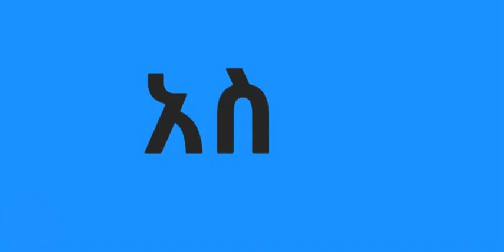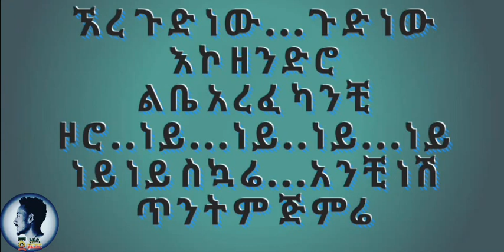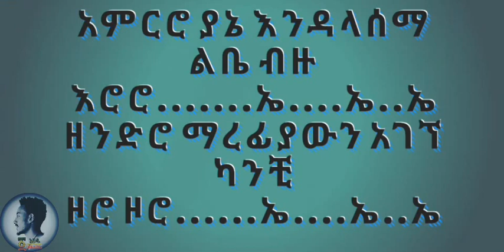Myko ft Asge | Akukulu አኩኩሉ | Music lyrics by ፩አሀዱLYRICS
New Ethiopian Music 2019 Michael Melaku (Myko) ft Asge (Dendasho )| Akukulu .i love it & Enjoy our video and subscribe our channel for more lyrics videos. we need your appreciation for enhance our work. to get 20k subscribe so don't forget to subscribe our channel